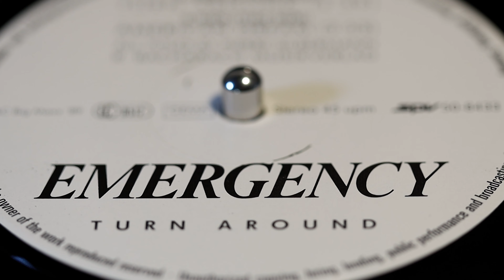Emergency - Turn Around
Song by Pierre Silbermann